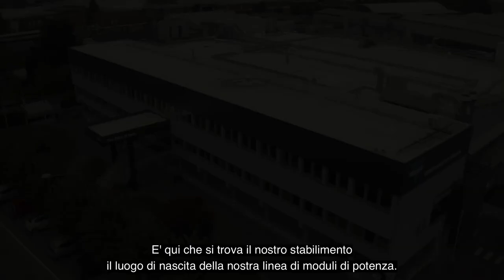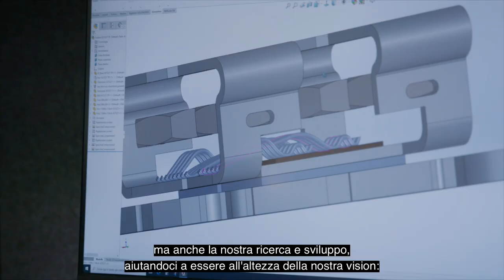Vishay Power Modules Team in Turin, Italy – Challenges and Achievement (Italian Captioned)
Facing the challenges presented in March 2020, the Vishay Power Modules Team achieved impressive results, ensuring continuous supply of product to our customers and became more and more aware of the fact that teamwork can make even the most aggressive goals attainable.